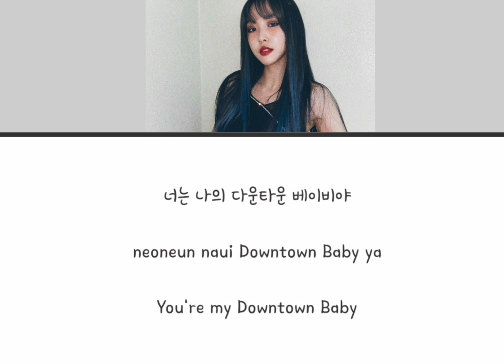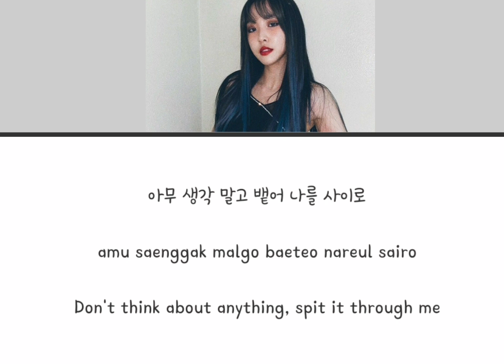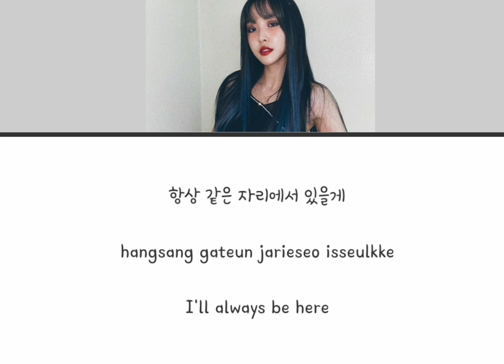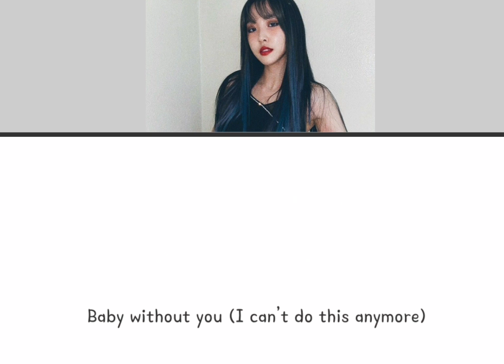유주(Yuju) - Downtown Baby (Original by BLOO 블루) Lyrics Han/Rom/Eng